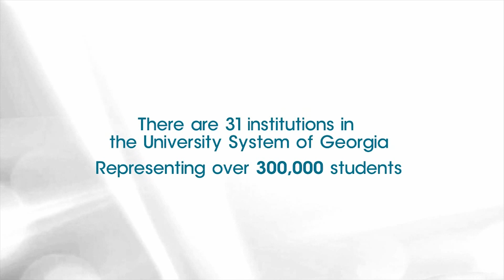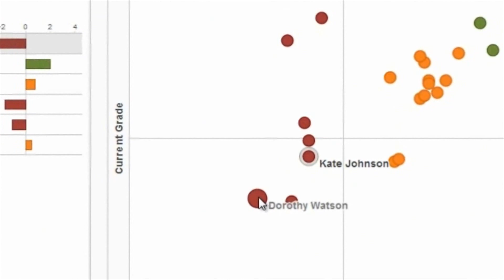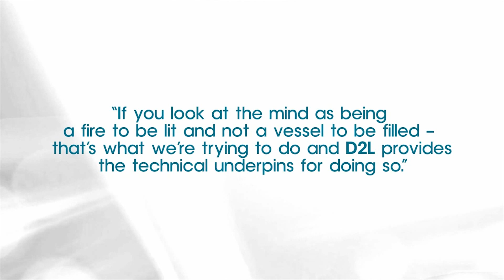Using Data to Increase Student Success: University System of Georgia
The University System of Georgia uses real-time data to increase student success. By analyzing data provided by D2L, the university system can intervene with students who may need help to ensure their success. Dr. Curtis Carver also discusses how D2L allows the University System of Georgia to adapt to different learning styles and modalities.

Want to see how we've updated D2L Brightspace since we partnered with the University System of Georiga?

About D2L:
D2L is a learning company driven by the belief that everyone deserves access to high-quality education, regardless of age, ability or location. We're on a mission to transform the way the world learns.